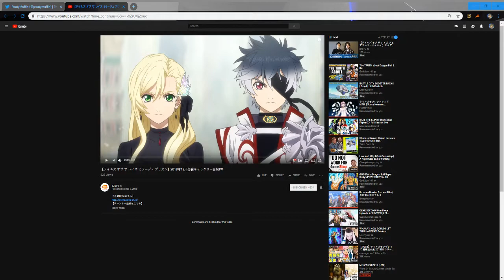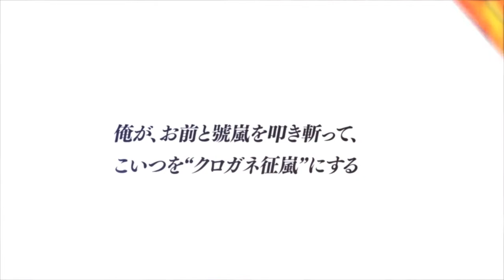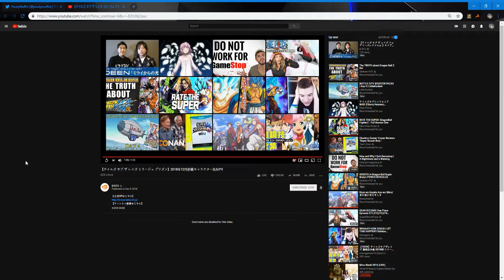Tales of the Rays (JP) December PV Trailer! Flynn and Rokurou!!